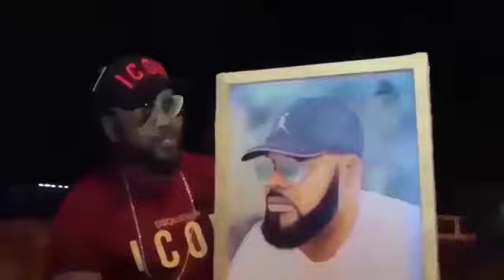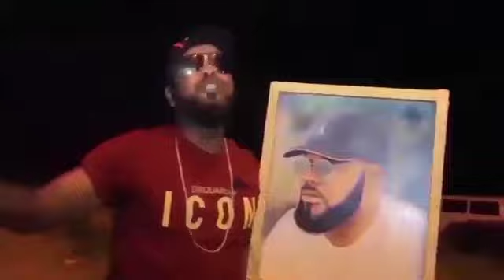URGENT!!! PAPY KAKOL TRES FACHEE CONTRE SANKARA PONA BA PROPOS NAYE FERRE GOLA AZA MUNINGA NAYO TE..